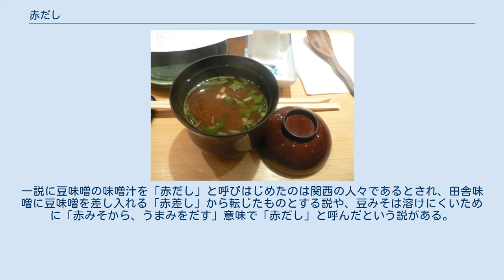赤だし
赤だし 赤だし（あかだし）とは、豆味噌を使った調合味噌で仕立てた味噌汁のこと。
 元々は「味噌に鰹節を混ぜて摺り合わせたものを煮立てて、それを漉しただし汁を使ってナメコ汁などに仕立てる」という料理あるいはその手順を言ったものであった。
八丁味噌などの豆味噌に米味噌を合わせたものを呼ぶ事もあり、そこから転じて豆味噌をベースに米味噌、調味料（昆布や鰹節の出汁など）を配合した調合味噌も「赤だし」あるいは「赤だし味噌」と呼び、東海地方を主な産地とする。
 かつては料亭などの料理人が味噌汁の具などに合わせて調合を変えて作っていたところ、1955年（昭和30年）、名古屋市の盛田が「赤だしみそ」として日本で初めて商品化した。
 1956年（昭和31年）、岡崎市のまるや八丁味噌が八丁味噌に米こうじみそをあわせた調合味噌（現在の「ゴールド赤だし」）を発売。
続く1957年（昭和32年）、大阪味噌食品株式会社は八丁味噌が独特の味、香りのため関西の人々になじみがないことに着目し、岡崎市のカクキューに赤だし味噌の製造販売を提案した。
大阪の八丁味噌特約店の間瀬商店が製造を任され、最初の試作品は富山県上市町の日本海味噌醤油の米味噌70パーセント、カクキューの八丁味噌30パーセントが用いられ、色を一定にするためのカラメル、光沢と甘みを出す水飴、化学調味料などが付け加えられた。
カクキューは赤だし味噌のヒットにより、それまで5年間続いた赤字を黒字に転換することができたという。
 その後は豆味噌を生産する東海地方の多くの会社から販売されている。
一説に豆味噌の味噌汁を「赤だし」と呼びはじめたのは関西の人々であるとされ、田舎味噌に豆味噌を差し入れる「赤差し」から転じたものとする説や、豆みそは溶けにくいために「赤みそから、うまみをだす」意味で「赤だし」と呼んだという説がある。